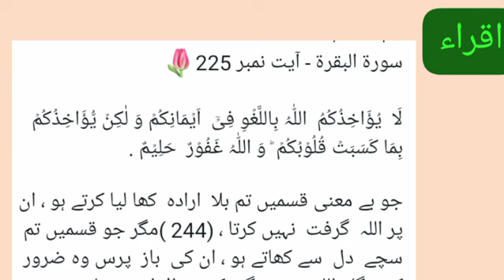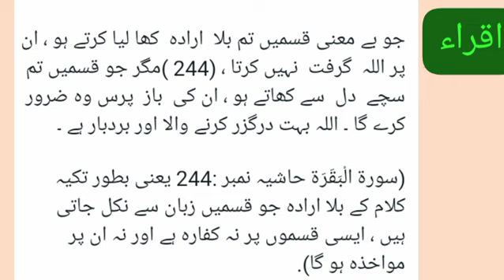" سورۃ البقرۃ : آیت نمبر 225 " (ترجمہ اور تفسیر)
اہم احکام

لَا  یُؤَاخِذُکُمُ  اللّٰہُ بِاللَّغۡوِ فِیۡۤ  اَیۡمَانِکُمۡ وَ لٰکِنۡ یُّؤَاخِذُکُمۡ  بِمَا کَسَبَتۡ قُلُوۡبُکُمۡ ؕ وَ اللّٰہُ غَفُوۡرٌ  حَلِیۡمٌ .

جو بے معنی قسمیں تم بلا  ارادہ  کھا لیا کرتے ہو ، ان پر اللہ  گرفت  نہیں کرتا ، (244 )مگر جو قسمیں تم سچے  دل  سے کھاتے ہو ، ان کی  باز  پرس وہ ضرور کرے گا ۔ اللہ بہت درگزر کرنے والا اور بردبار ہے ۔

(سورة الْبَقَرَة حاشیہ نمبر :244 یعنی بطور تکیہ کلام کے بلا ارادہ جو قسمیں زبان سے نکل جاتی ہیں ، ایسی قسموں پر نہ کفارہ ہے اور نہ ان پر مواخذہ ہو گا).

قرآن مجید اور احادیث مبارکہ کے لیے اقراء پروجیکٹ کو جوائن کریں اور دین کی دعوت عام کرنے میں ہمارا ساتھ دیں ۔